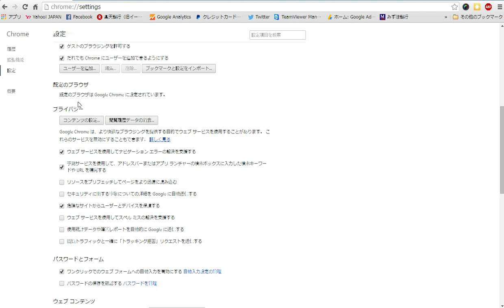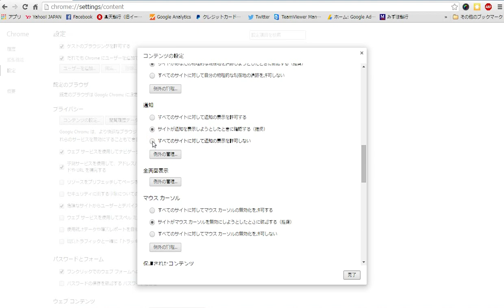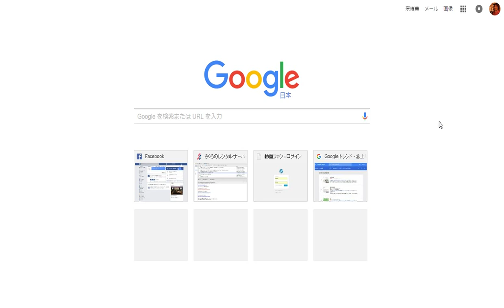グーグルの通知を消す方法。クロームの右上に出る赤い数字の表示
Googleのブラウザ、ChromeはGoogleのサービスと連動したり、
拡張機能を追加して便利に使えるブラウザですが、
右上に赤い○印で表示される通知が邪魔に感じることもあるのではないでしょうか。
その通知をオフにする方法です。